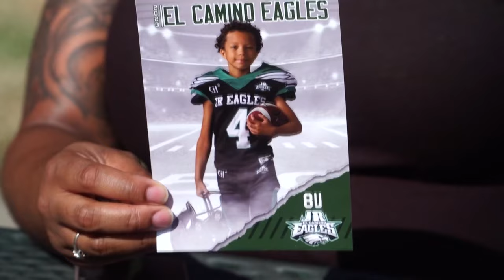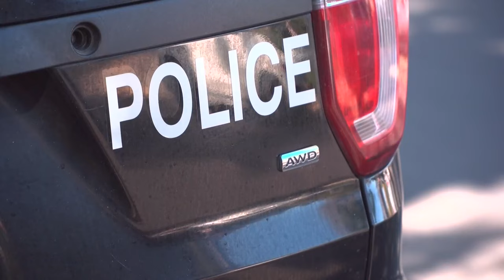Addressing disparities in policing | Race and Culture